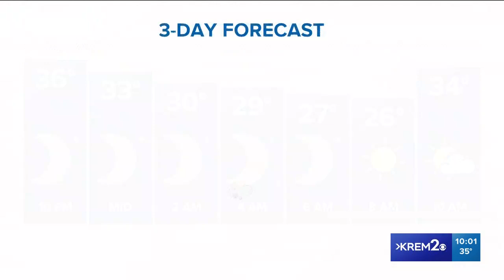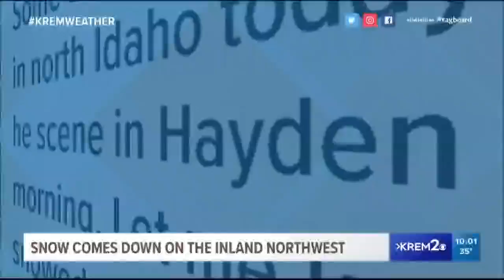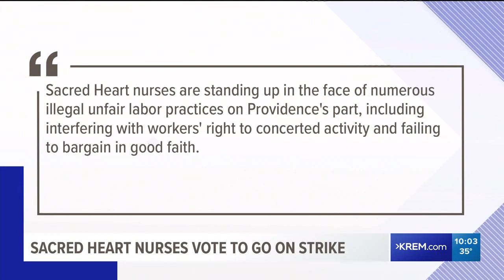KREM 2 News at 10 p.m. October 26, 2019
KREM 2 News Headlines at 10 p.m. October 26, 2019